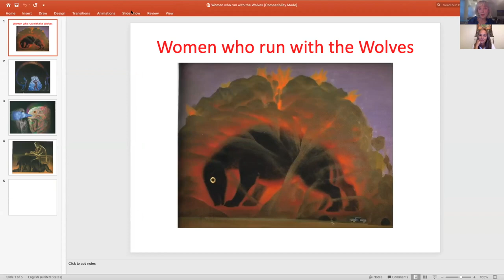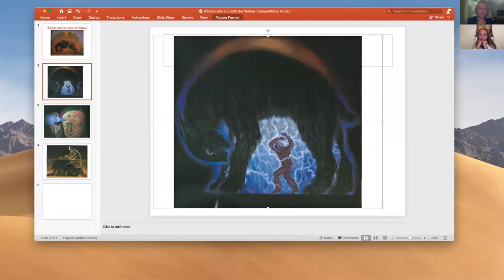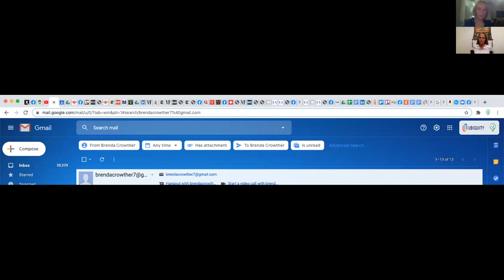Great Books: Brenda Crowther, MA, on Women Who Run With The Wolves; Part 1, September 8th, 2020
Clarissa Pinkola Estés is a Jungian psychoanalyst and cantadora (keeper of the old stories), of many years standing. She reveals how within every woman there lives a Wild Woman, filled with passionate creativity and ageless knowing – but repressed for centuries by a value system that trivializes emotional truth, intuitive wisdom and instinctual self-confidence. Dr Estés extraordinary and enriching bestseller shows how we can reclaim, and rejoice in, our true feminine power – how we can awaken within the depths of our souls one who is both magic and medicine.